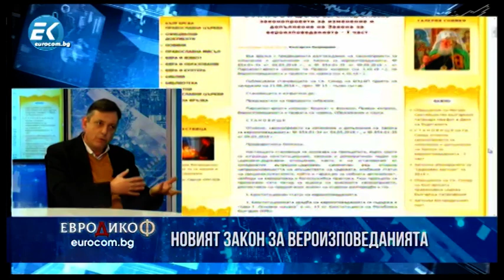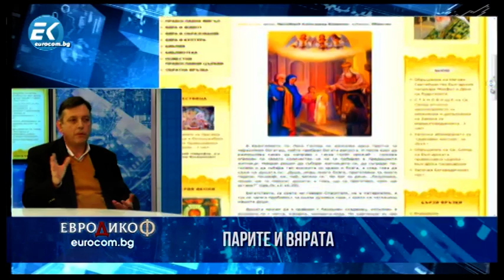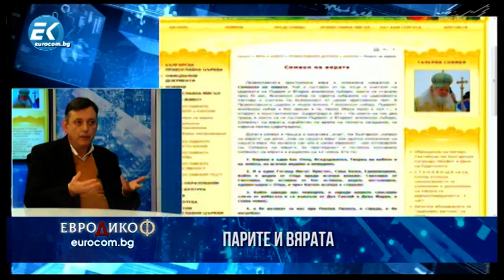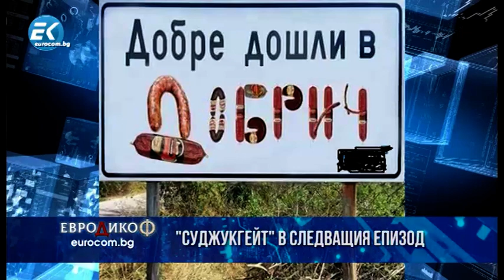✔️ 34/3 Журналистът Горан Благоев: Приватизацията на "Видахим" АД - Далавери за милиони?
▪ Приватизацията на "Видахим" АД - една тъжна история за българското производство на гуми. Правят ли се днес там далавери с електричество за милиони?